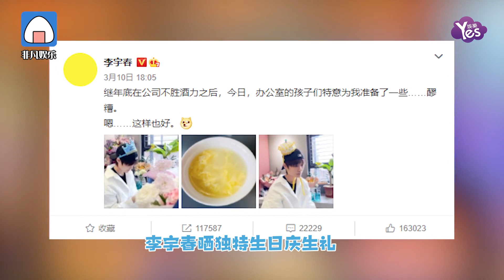李宇春過生日喝醪糟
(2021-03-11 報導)